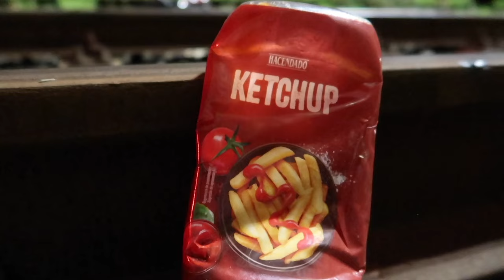Serio & Judoe x NBQ - Breaking pasta with ketchup in Italy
Watch Serio ( EHC ) and Judoe ( WD ) travel to Italy feasting on pizza, pasta with ketchup, graffiti and long warm summer nights in the yards along with good friends.